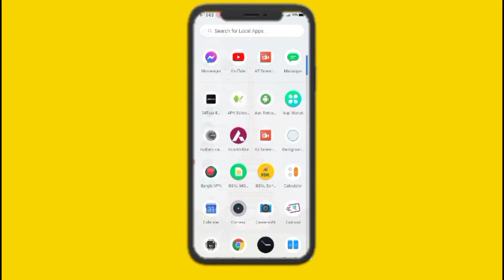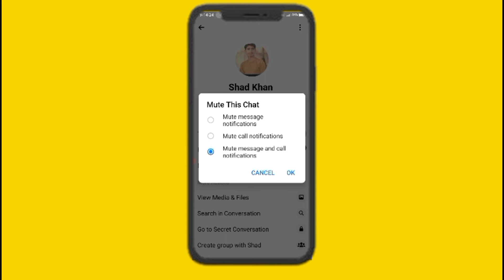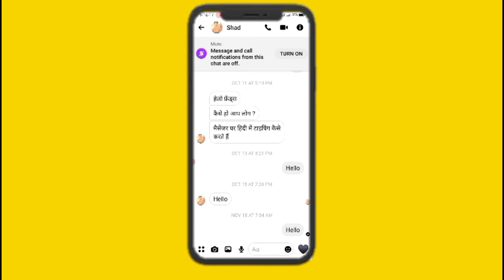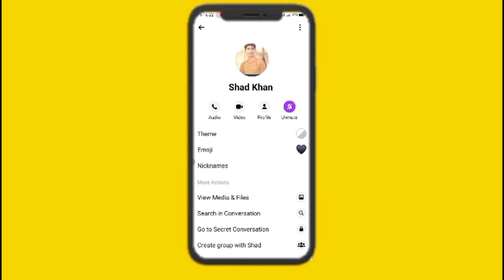How To Mute And Unmute Someone On Messenger | Messenger Me Mute And Unmute Kaise Kare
How To Mute And Unmute Someone On Messenger | Messenger Me Mute And Unmute Kaise Kare | Facebook Messenger Mute And Unmute | Tech Monitor.